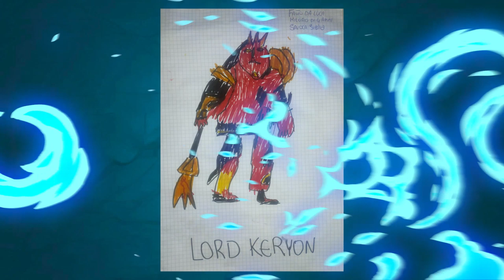Gormiti Show | Episodio 13.2 – Conosciamo in anteprima Lord Electryon!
Ciao amici, eccoci con la seconda parte del tredicesimo episodio! Come sapete, le sorprese al Gormiti Show non finiscono mai e quella di oggi sarà una puntata ricca di incredibili sorprese gormitiche! 😍💪

Per la sfida con i collezionabili oggi Giada ha deciso di provare a invocare la sua amica Natura e sperare nella fortuna 🍀🍀🍀 Trionferà questa volta? O la fortuna sarà ancora dalla parte di Jonny?

Anche oggi Jonny & Giada ci mostrano i vostri disegni gormitici e scopriamo quale disegno vi propongono questa volta!

Prima di salutarvi però, Giada ha una super gormitica sorpresa per voi! Siete pronti a qualche piccola anticipazione della seconda stagione dei Gormiti?

Continuate a seguirci sui nostri canali social!
Ciaoooo! 👋👋👋